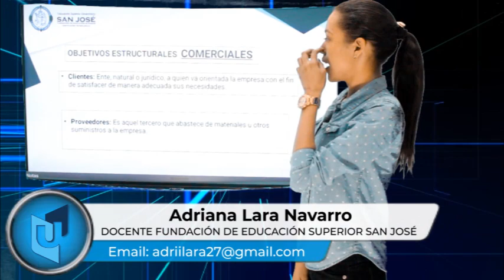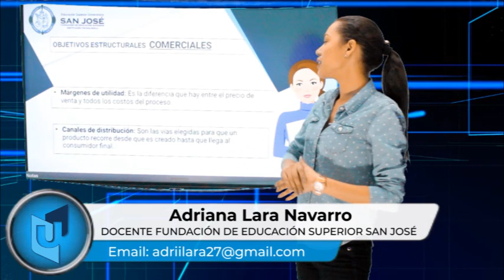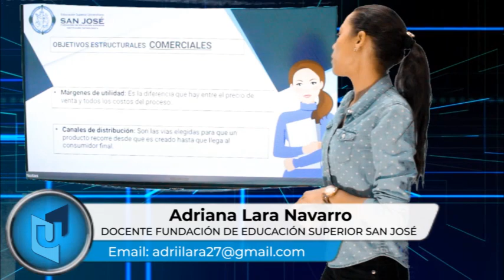ADRIANA LARA NAVARRO MATERIA FORMACIÓN EMPRENDEDORA TEMA ANÁLISIS DE IDEA DE NEGOCIO